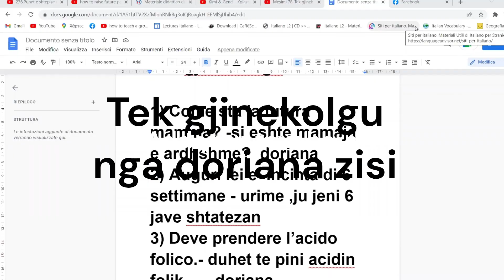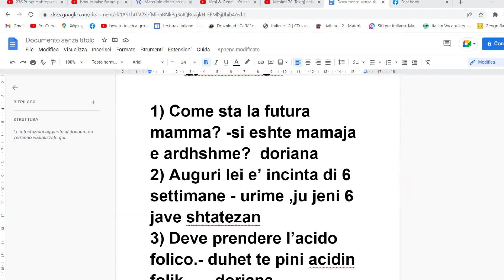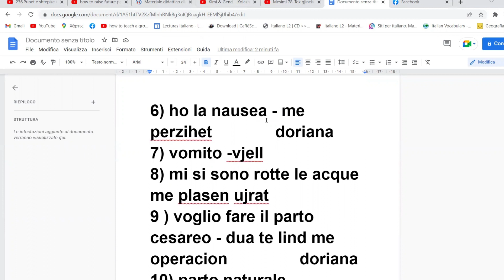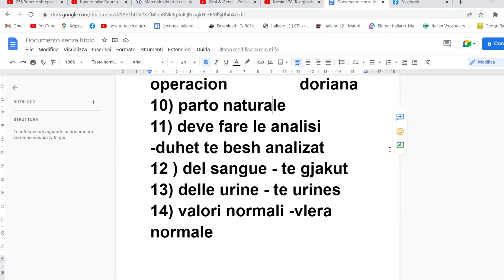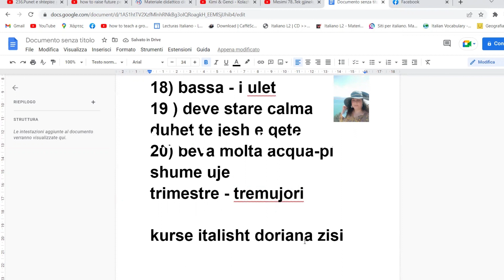Flas italisht me gjinekologun nga Doriana zisi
gjuha italiane,italisht falas,italisht,italian language,italian for free.gjuha greke falas.
fb kurse italisht doriana zisi